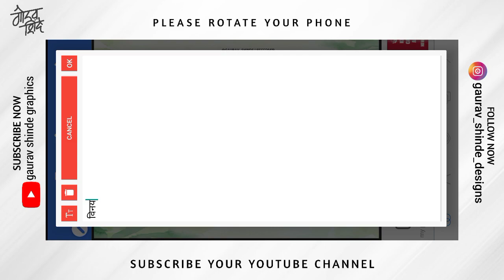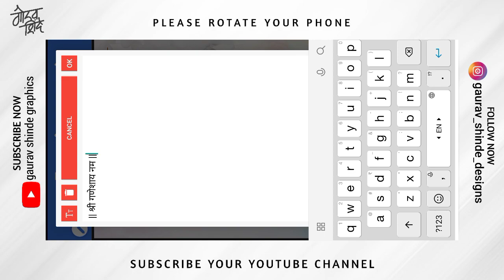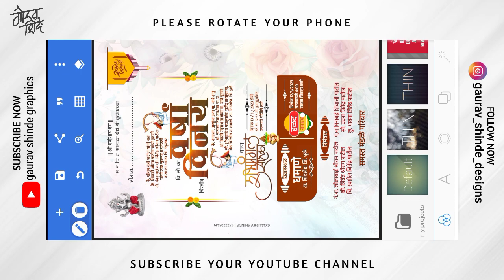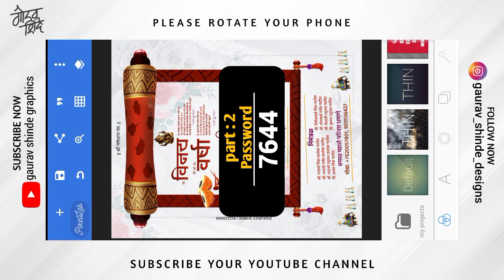Trending 3+ Wedding Card Free Plp File | लग्न पत्रिका डिजाईन 2023 Banner Editing